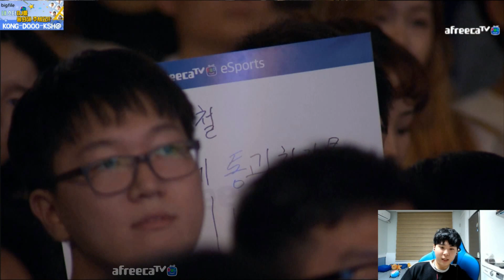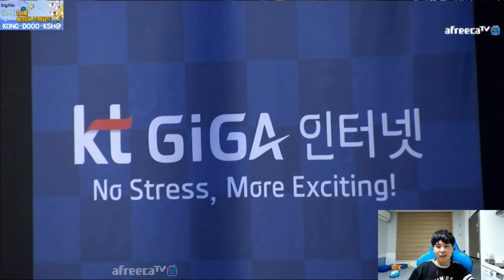ASL 시즌4 알파고식 중계!! 24강 F조 2경기 조일장VS 장윤철 /짧은시간에 순삭되버린 경기...!